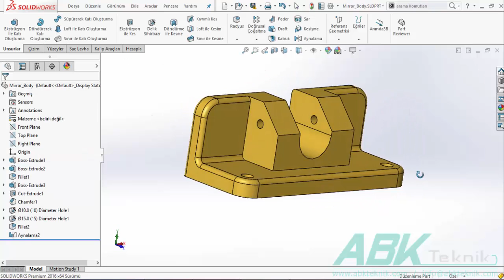13 - Solidworks Aynalama